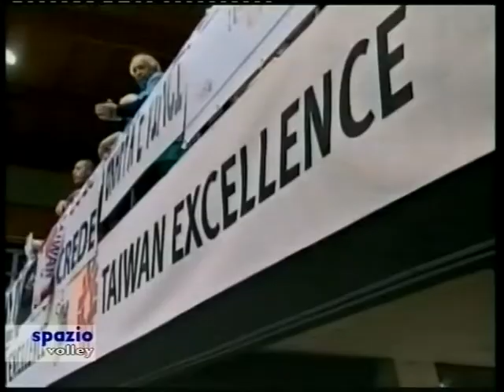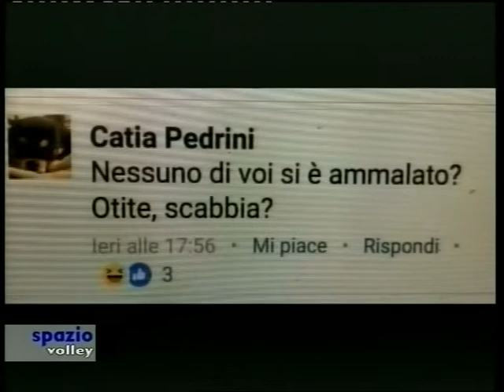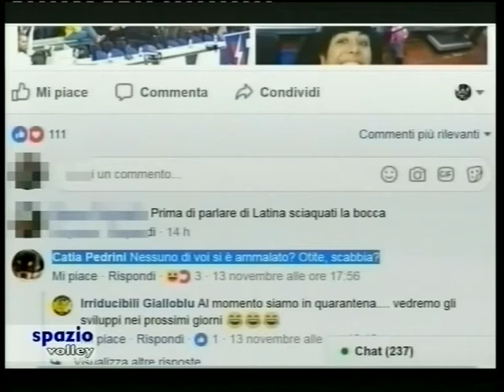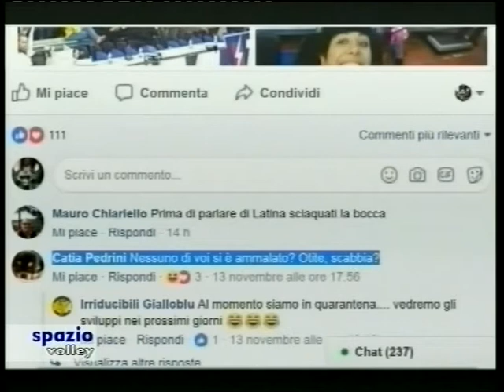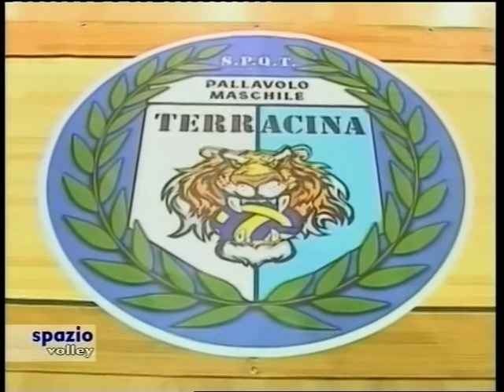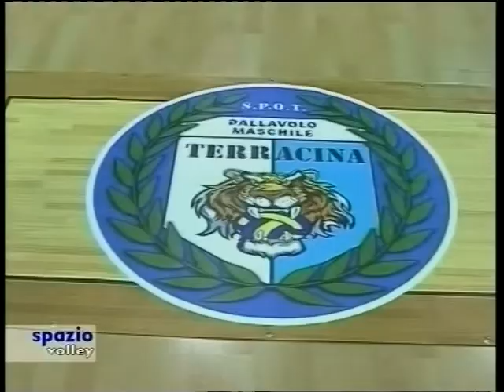Spazio Volley del 21 novembre 2017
In onda su Lazio Tv (DT 650) tutti i martedì alle 22.10